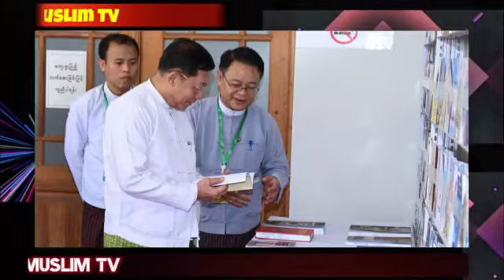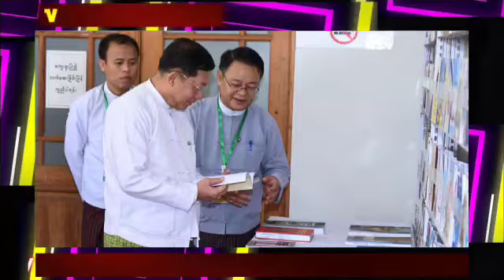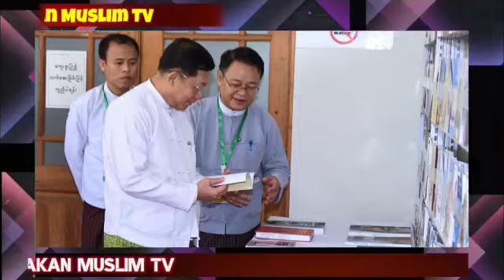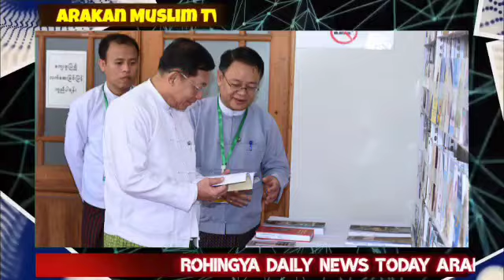ROHINGYA DAILY NEWS 23/05/2024 ARAKAN MUSLIM TV NEWS